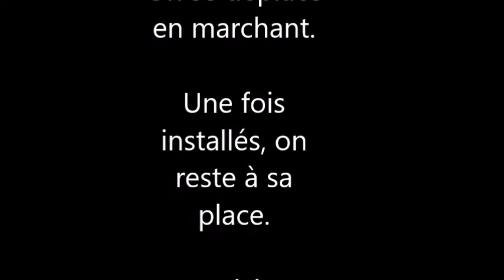Démonstration de la fabrication du masque en argile et rangement